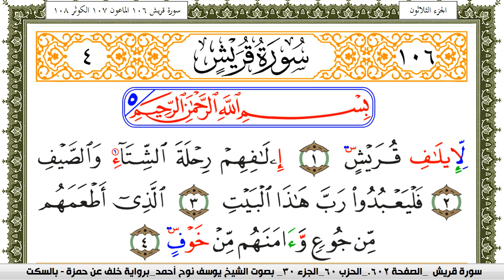سورة قريش مكتوبة يوسف نوح احمد برواية خلف عن حمزة بالسكت العام